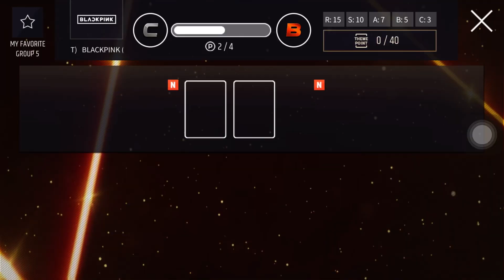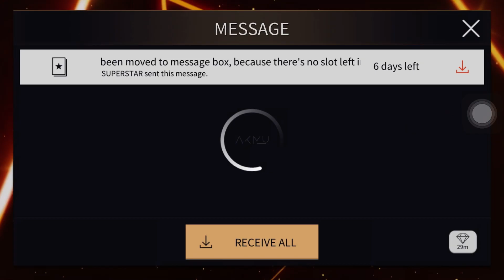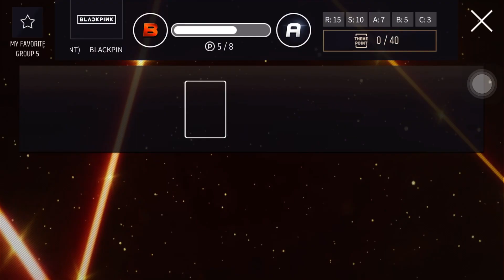Buying “5th Anniversary” _Blackpink and All profile pictures | Superstar YG